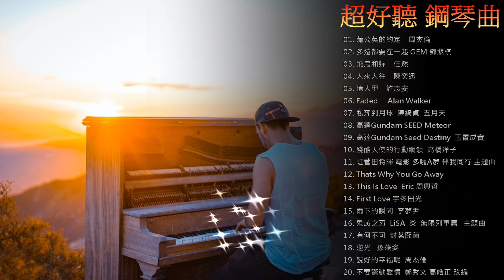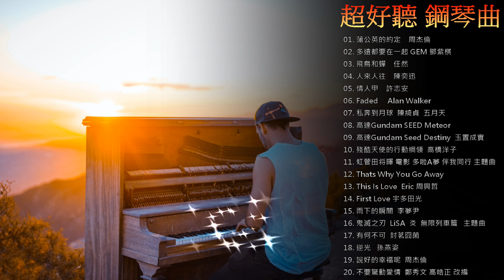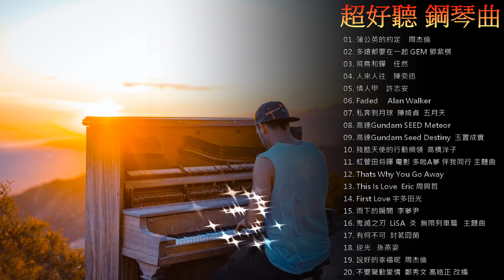無廣告版 音樂 👍👍【唯美動聽的鋼琴音樂】🎵2021還很愛聽的音樂 | 唯美 鋼琴曲 🎹 靜靜的一個人聽歌 | 純音樂 放鬆心情💖好聽的 流行曲 ♫♫ 鋼琴曲 精選 | fantastic music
【早上最適合聽的輕音樂】 :
希望我選的音樂大家會喜歡喔!
I hope everyone will like the music I chose!

喜歡我的頻道可以請我喝杯咖啡喔 ☕ 謝謝~~

將會持續更新更多内容
👍曲目列表 :
00:00:09   01. 蒲公英的約定
00:04:15   02. 多遠都要在一起
00:07:53   03. 飛鳥和蟬
00:12:49   04. 人來人往
00:16:40   05. 情人甲
00:20:18   06. Faded 　Alan Walker
00:23:49   07. 私奔到月球
00:27:37   08. 高達Gundam SEED
00:31:41   09. 高達Gundam Seed
00:36:47   10. 殘酷天使的行動綱領
00:40:55   11. 伴我同行 主題曲
00:45:24   12. Thats Why You Go Away
00:49:22   13. This Is Love
00:53:18   14. First Love
00:57:35   15. 雨下的瞬間
01:02:10   16. 鬼滅之刃
01:06:40   17. 有何不可
01:10:41   18. 逆光
01:15:07   19. 說好的幸福呢
01:19:17   20. 不要驚動愛情
If my video infringes your copyright, please send a private message or leave a message to let me know, and I will delete it immediately.
I beg you not to file any complaints directly with Youtube, as this will cause my channel to be closed. Thank you for your understanding, and I apologize for any inconvenience caused.
如果我的影片侵犯了您的版權，請私信或留言告知我，我會立即刪除。
請不要直接向Youtube投訴，因為這會導致我的頻道被關閉。 感謝您的理解，對於給您帶來的任何不便，我深表歉意。